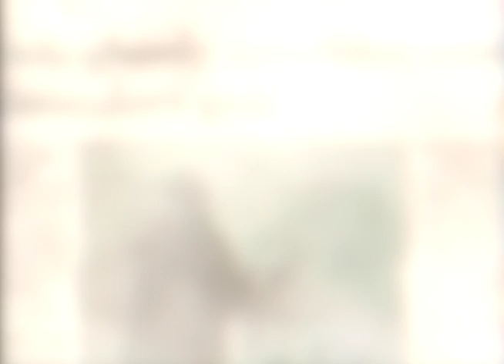Nirada- The Ghost of Hannah Flag (720p)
Directed by: Jon Siebenaler

Shot on location in Nirada Montana with infrared, thermal, and DV/HD camcorders upon one of the most haunted Native American burial grounds in world. Live EVP and video were gathered during and after trying to reenact sightings and provoke the well known ghost from the area in, on, and around the last standing piece of her property. 34 nights of investigation, this is what was gathered.